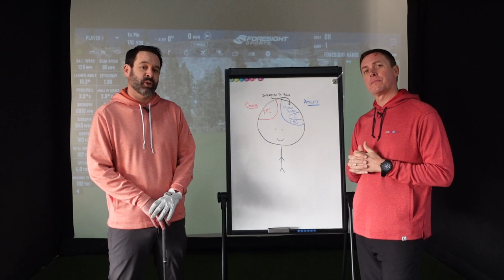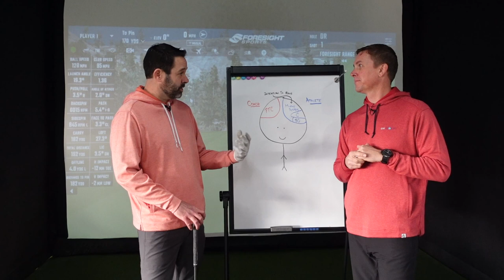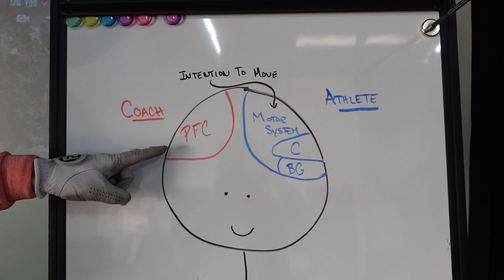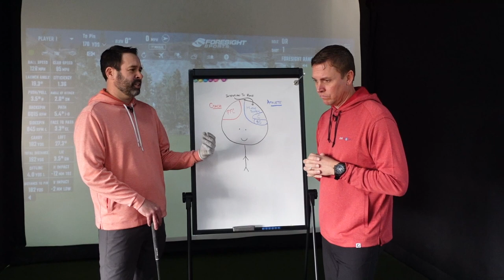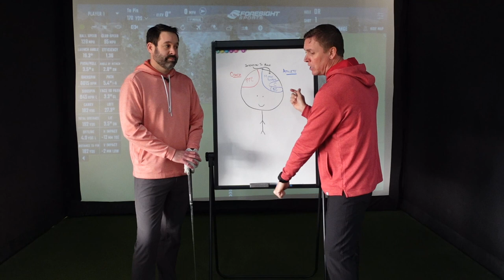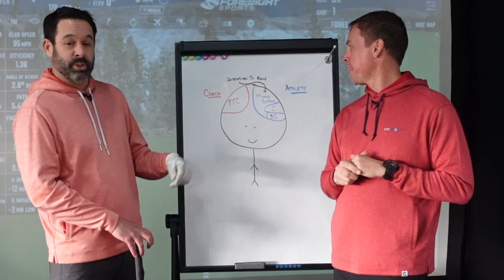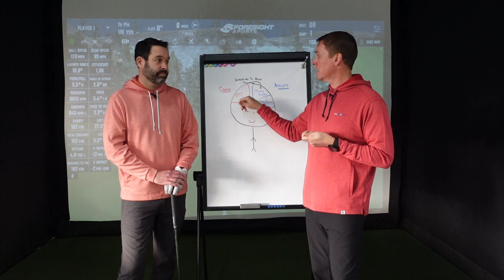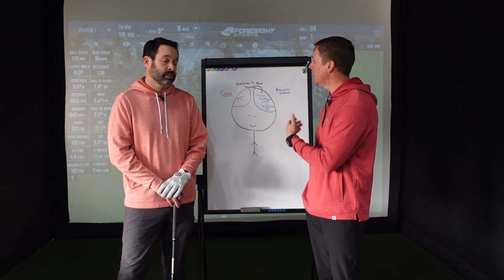Tuesday Tip: Prefrontal Cortex vs Motor System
In this Tuesday Tip, Ben and Chad discuss the science behind a golf swing, and how the prefrontal cortex vs the motor system in your brain plays a part.

Welcome to the Golf Leadership Academy YouTube Channel! Ben Bockin and Chad Elledge founded the GLA to help you gain more clarity, comfort, and confidence on the golf course.

At the Golf Leadership Academy, we help beginning and average golfers gain more clarity, comfort, and confidence. You are guaranteed to find practical solutions that allow you to make measurable progress toward your golf goals in a reasonable amount of time.

Ben and Chad focus on beginner golf instruction, intermediate golf instruction, private golf lessons, semi-private golf lessons, MACH 3 Speed Training, AimPoint Green Reading, PING Golf Club fitting, and are experts in player development having coached thousands of players of all skill levels.

The Golf Leadership Academy is headquartered in Novi, Michigan and is part of the Metro Detroit Golf Instruction scene. Michigan golf is known around the world as having some of the greatest public and private golf courses. The Metro Detroit Golfers community has some of the most committed golfers and dedicated golfers. Ben and Chad are two committed and dedicated coaches!

The GLA has forged strategic partnerships with MACH 3 Speed Training, AimPoint Green Reading, PING Golf, Club Champion, Mullybox in Grosse Pointe, OptiShot Golf, OmniKinetics in Birmingham, V1 Sports in Northville, the Metro Detroit Golfers in Royal Oak, Tri-Covery Massage and Therapy, Stiles Chiropractic, and Heath for Life in Novi.